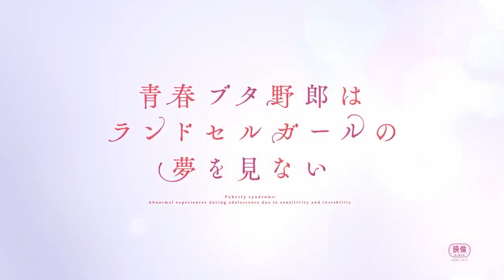Rascal Does Not Dream of Bunny Girl Senpai English Dub Announced and Knapsack Kid Full Trailer!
Some super exciting things announced/revealed over the past day/week!

Rascal Does Not Dream of a Knapsack Kid Film New Visual Article